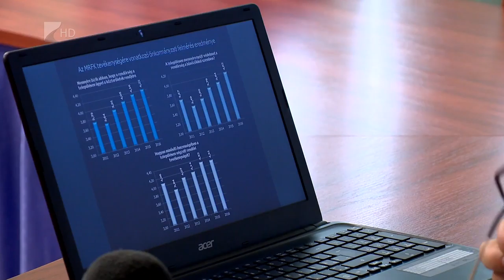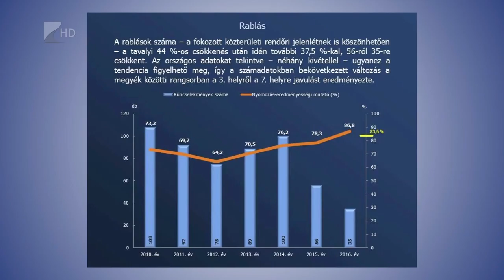Kevesebb bűncselekmény - Kölcsey Tv